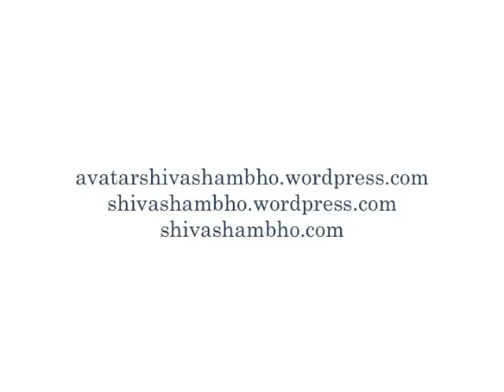Shiva Shambho: Preguntas y Respuestas sobre la Enseñanza